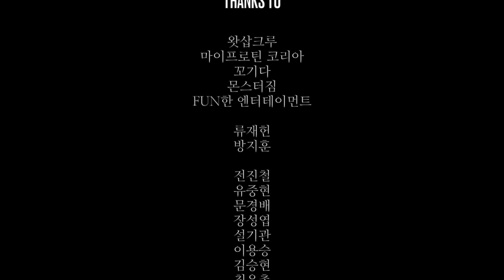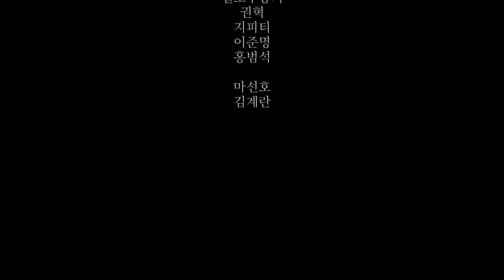말왕 쇼미더바디 D-DAYㅣ쌍둥이 아빠 돌문어의 도전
아득하기만 했던 "쇼미 더 바디" D-DAY 🔥🐙🔥
많은 분들의 관심과 응원 덕분에 웃으며 잘 마무리했다고 생각합니다.
함께 몇 개월 간 동행해주셔 고맙고 감사드립니다!!
더 유쾌한 모습으로 인사 드리겠습니다!!
ㅡㅡㅡㅡㅡㅡㅡㅡㅡㅡㅡㅡㅡㅡㅡㅡㅡㅡㅡㅡㅡㅡㅡㅡㅡㅡㅡㅡㅡㅡㅡㅡㅡㅡㅡ
👆 히티 스페이스 열었습니다 👆
- 영상제공 :
지미픽쳐스
- 사진제공 :
- 촬영 및 편집  :
WHATSAP CREW